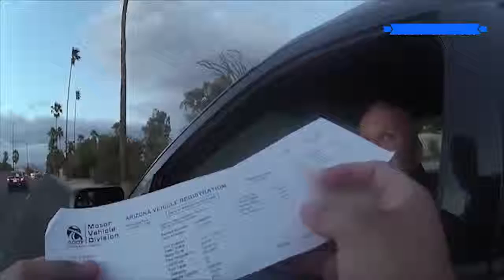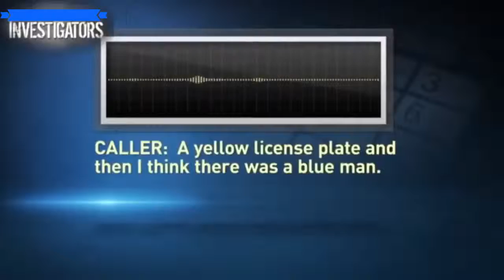Cops arresting Cops